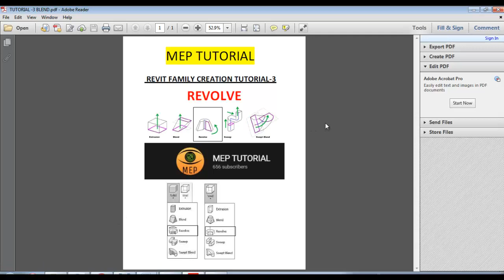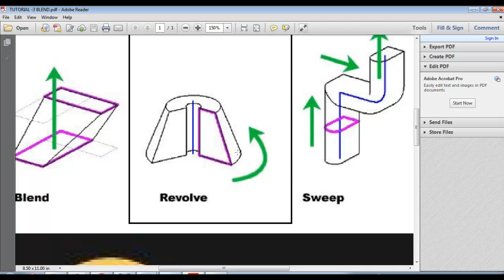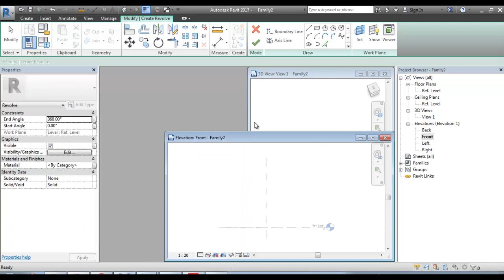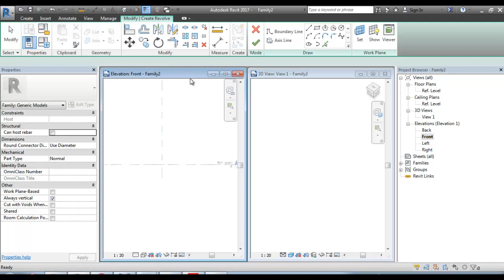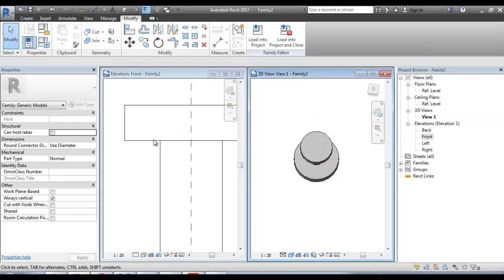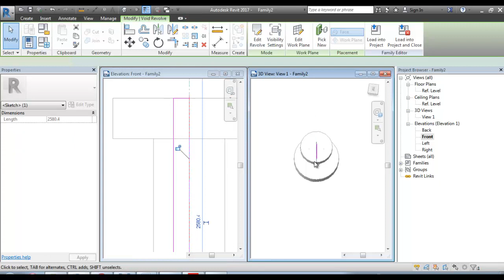REVIT FAMILY CREATION TUTORIAL-3 REVOLVE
Here you can learn Revit family creation based on Revolve type
Keywords to Learn:
Revolve concept
Void form
Refernce plane

I have uploaded many classes here for revit software for basic understanding